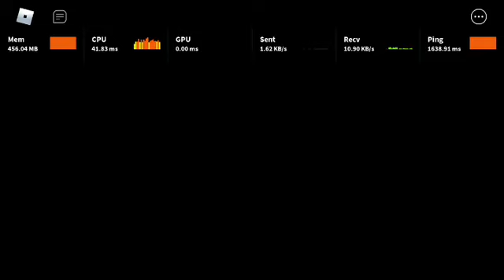Piggy Experience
Pp pa peg

What's ROBLOX?